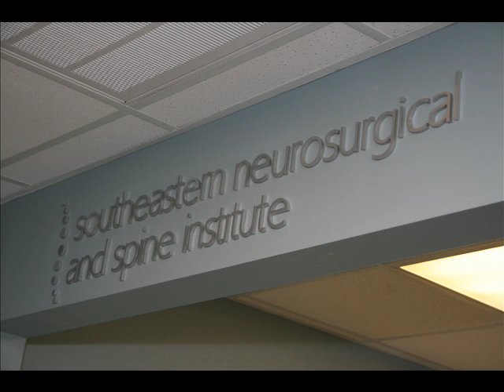SHCC Cross Creek 111 - photo tour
Take a photo tour of the SHCC Cross Creek 111 facility.